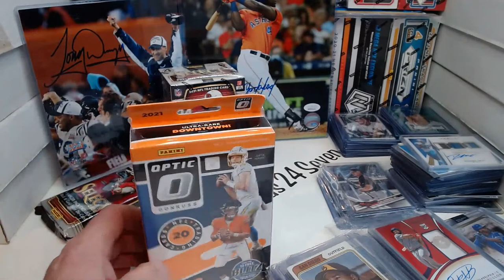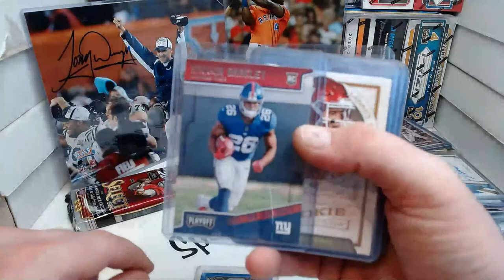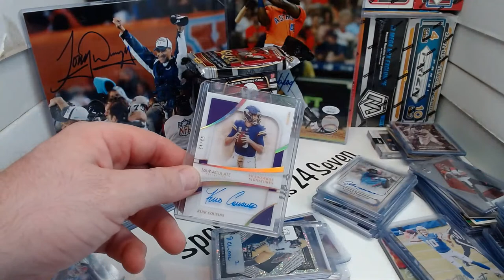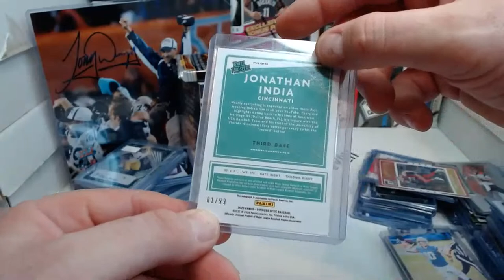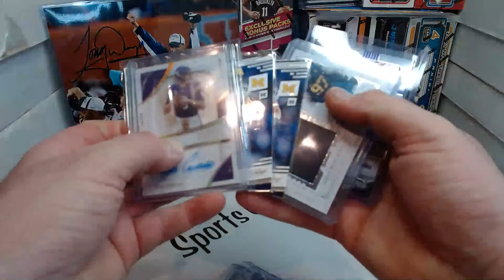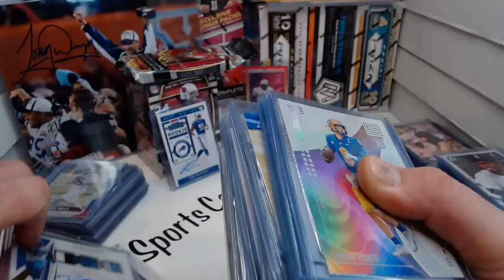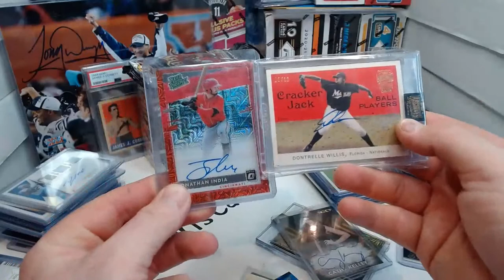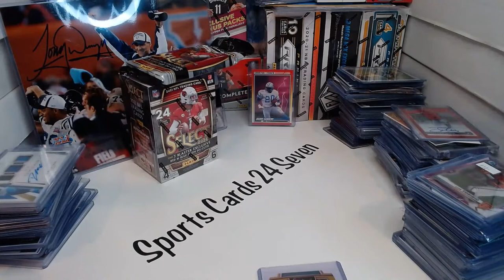LIVE RIP! SHIP! SALE! & GIVEAWAYS !